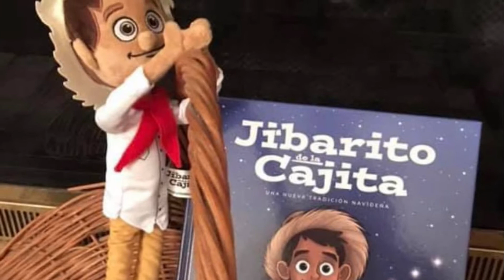El jibarito en la cajita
pareja de emprendedores crea personaje navideño que representa al jibaro puertorriqueño y que cuenta la llegada de los tres santos reyes. Estrenó este año y ha sido un éxito entre la diáspora  puertorriqueña.